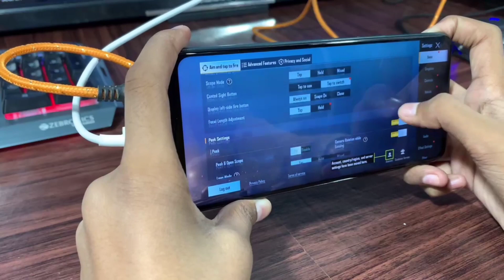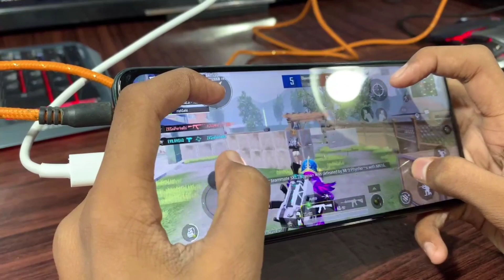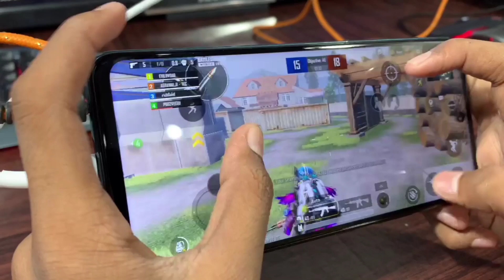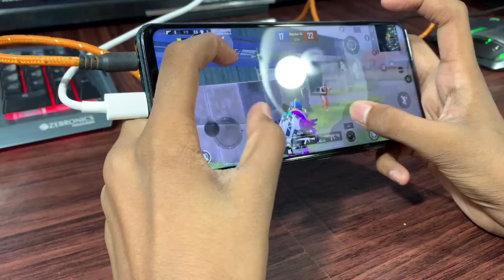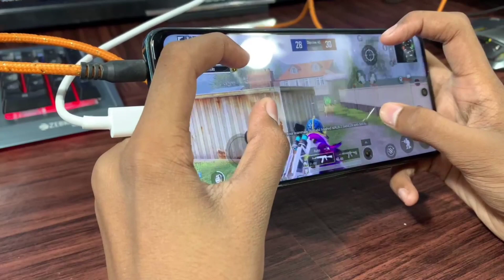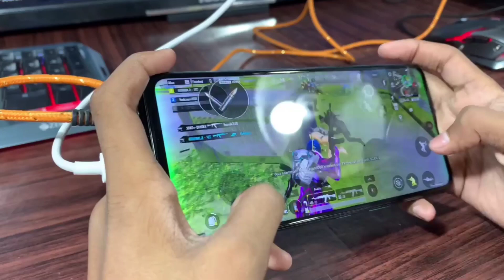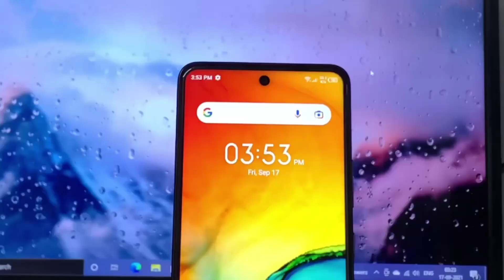Infinix Hot 11S Pubg Test | Pubg gameplay | Graphics Test By Creative Firoz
Hey guys welcome to Creative Firoz Youtube channel

How are you let us know in comments😄

Today we going talk about we have already written a article about this device you can check it in the following

Today I will Do BGMI Test of infinix Hot 11s

Topic Covered:-
1. Infinix Hot 11S BGMI Test
2. infinix hot 11s bgmi test in hindi
3. infinix hot 11s bgmi test hindi
4. infinix hot 11s bgmi test with fps meter
5. Infinix Hot 11S PUBG Test
6. infinix hot 11s pubg test in hindi
7. infinix hot 11s pubg test hindi
8. infinix hot 11s pubg test with fps meter
9. infinix hot 11s bgmi
10. Infinix hot 11s pubg
11. infinix hot 11s bgmi review
12. infinix hot 11s pubg review
13. infinix hot 11s
14. infinix hot 11s bgmi test

Don't forget to visit here

Hope you'll like our content